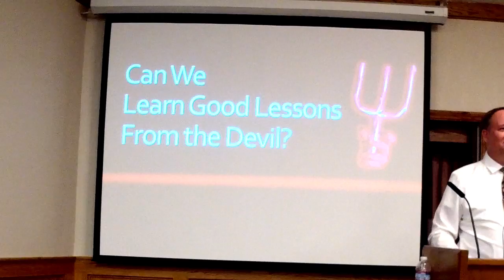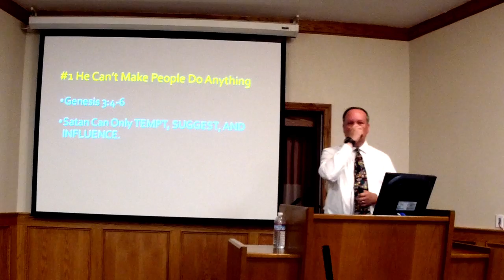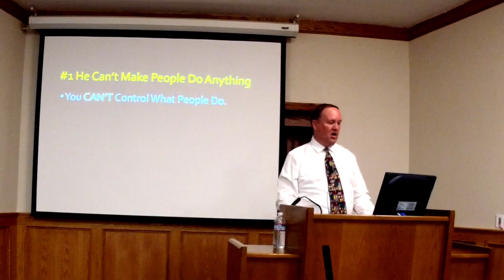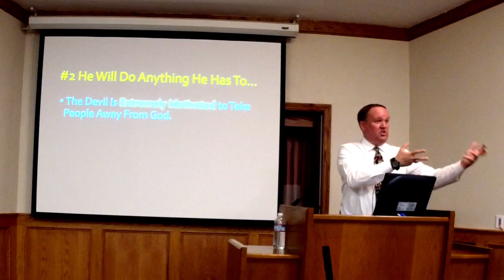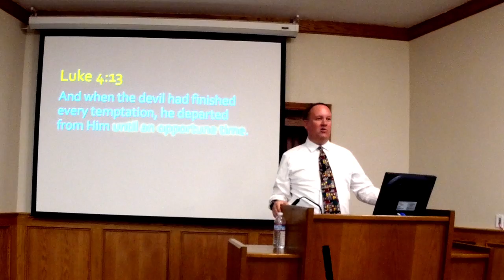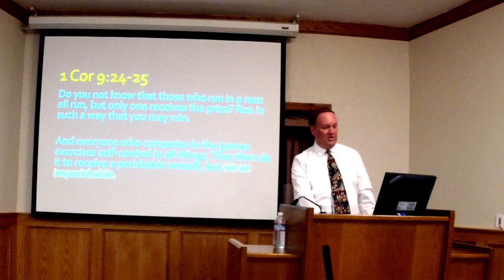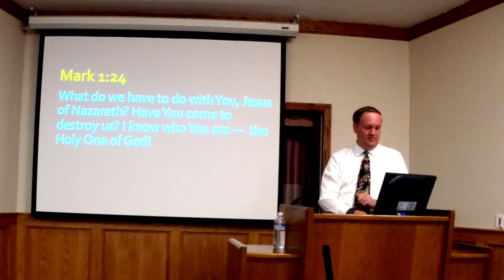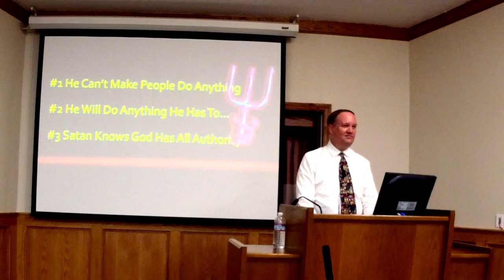Can We Learn Good Lessons from the Devil